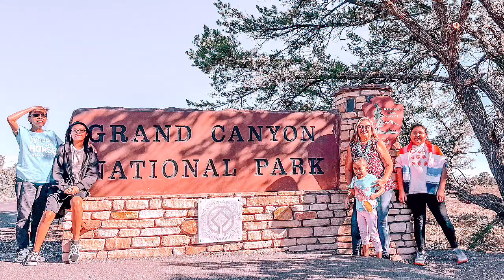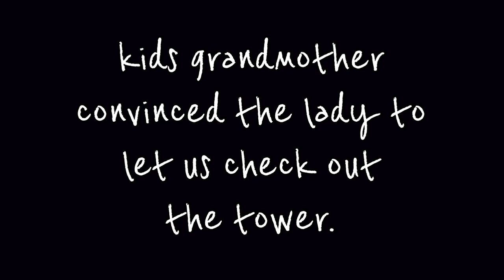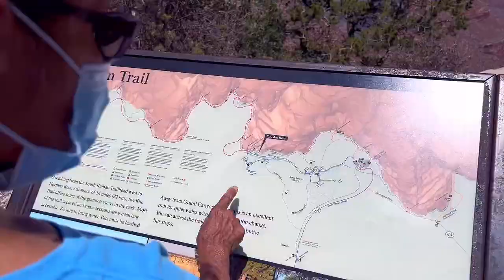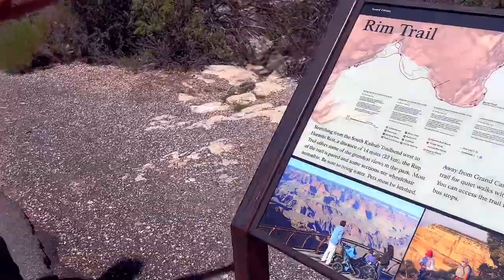We went to the Grand Canyon!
Hello!
It took me a while to get this done but here it is. Hope you enjoy 😊
Next one will be Western Navajo Fair!
I’m excited.